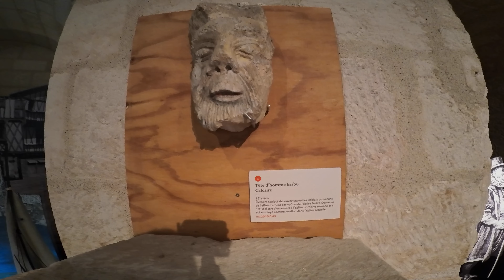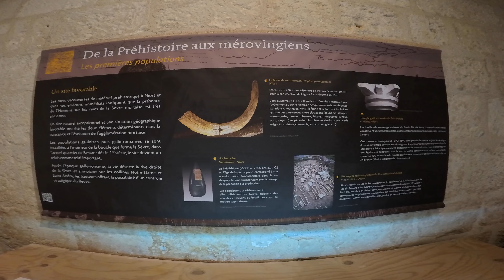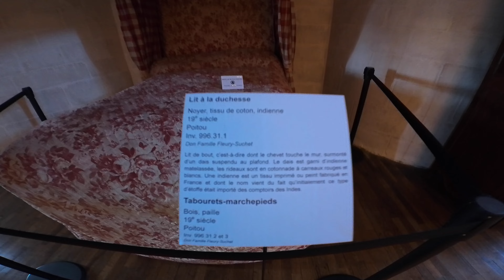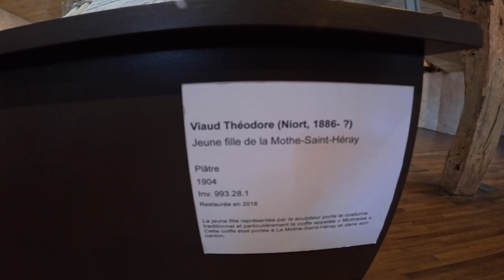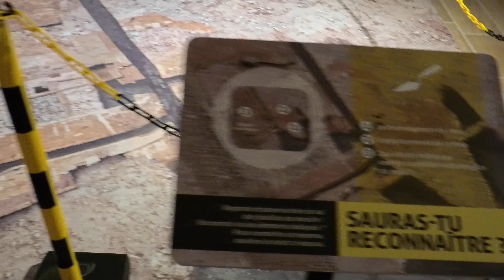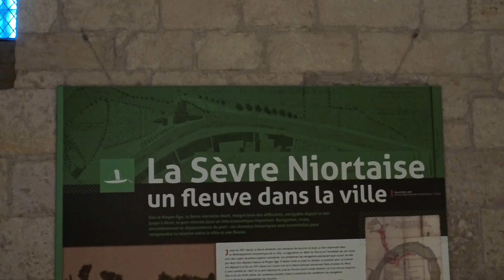Exploration du donjon de Niort : une ancienne prison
Hey everyone,

🏰 Explorez avec moi les profondeurs captivantes du Donjon de New York ! 🎥 Rejoignez-moi dans ce voyage enchanteur à travers les merveilles historiques cachées entre ses murs. Des chambres majestueuses aux artefacts complexes, je dévoilerai les trésors qui vous attendent.

Montez les escaliers difficiles pour admirer un panorama à couper le souffle. 🌆 Ressentez le frisson en admirant le paysage urbain tentaculaire, avec des monuments comme l'église et l'hôtel de ville dressant un tableau du riche patrimoine de New York. Ne manquez pas l'occasion de vous imprégner de la beauté inégalée de ce point de vue !

En approfondissant les profondeurs du donjon, je tombe sur des merveilles archéologiques cachées dans ses donjons. 🕵️‍♂️ Admirez les plafonds voûtés complexes et réfléchissez aux reliques anciennes qui en disent long sur notre passé.

Rejoignez-moi pour faire mes adieux au majestueux donjon, laissant derrière moi des souvenirs gravés dans la pierre. 🌟 N'oubliez pas de consulter mon Instagram pour de superbes photos et de suivre mon autre chaîne, Thomas Méchin Création, pour du contenu passionnant sur l'impression 3D.

Restez à l'écoute pour plus d'aventures sur TomTM Exploration ! 🌎✨ Ne manquez pas le frisson de la découverte alors que nous perçons ensemble les mystères du monde. En attendant la prochaine fois, bonne exploration ! 🗺️🔍

⏰ Video Duration: 00:11:39

This Channel DOES NOT Promote or encourage Any illegal activities, all contents provided by This Channel are meant for ENTERTAINMENT only. ⚠️